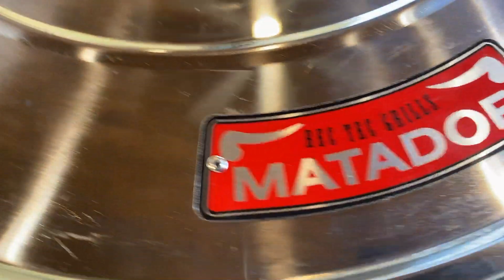Smoked Seafood Linguine | Lunch Break | Recteq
CLICK HERE if you want to receive RECIPES & other information from this episode of LUNCH BREAK!

If you want to catch Jody, Chef John, & Chef Greg LIVE for our daily episode of our other live shows, tune in to the recteq Facebook page! 🤘🔥

Monday @ 4 PM | Back Yard & Beyond (Facebook)
Tuesday @ 12 PM | Lunch Break (Facebook)
Wednesday @ 5 PM  | After Hours (Facebook)
Thursday @ 12 PM | Lunch Break (YouTube)
Friday @ 12 PM | Funday Friday (Facebook)